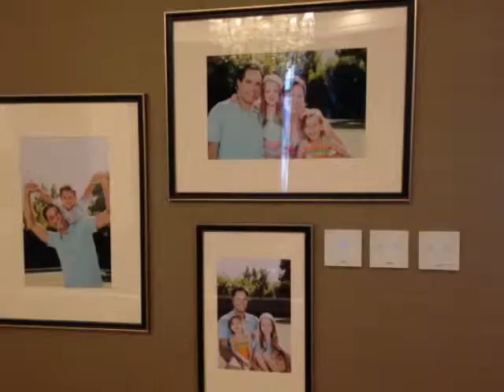Wulian Smart Home System